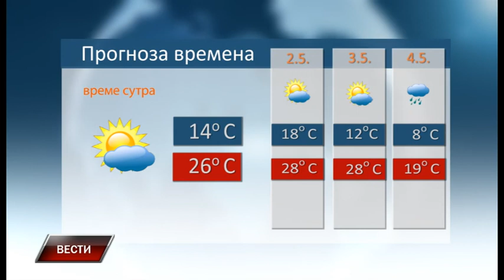Vesti 30 4 2021